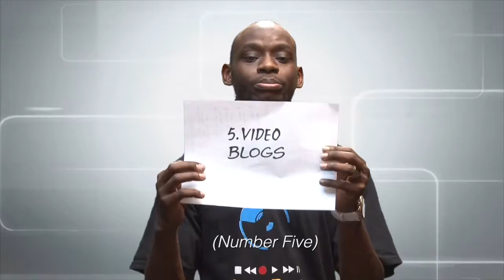Types of Online Video - Part 2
If you are still watchinhg this it means that you seriously want to market your business using video online by exploring all options available. Part of "Types of Online Videos", further lists other types of videos that you can produce for your online fans, audinece, followers and clents that can help you brand your business online.
PS! If you have not watched part 1, kindly scroll in our timline for it.